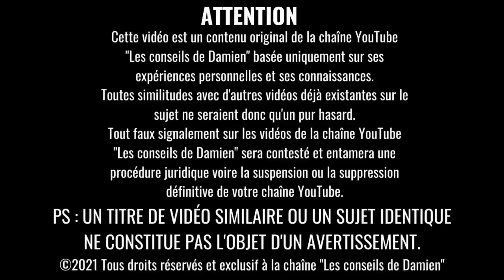Quand le DESTIN S'OCCUPE de TON pervers narcissique...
👉🏻 Bibliothèque des shorts via l'option de YouTube short "ajouter un son". Partage avec le créateur du son. Et mentions du son.
📼 Images et Vidéo : Canva pro et Submagic licence libre de droit d'utilisation.

💥 ACCÉDER DIRECTEMENT A LA FORMATION : Plus de 4 Heures de Formations

Damien n'est pas un professionnel de la santé et ne peut poser aucun diagnostic sur une pathologie. Cette vidéo et toutes les autres vidéos ne sont en aucun cas un diagnostic médical sur une pathologie mais plutôt un divertissement et n'ont aucune valeure médicale. Ces informations sont à titre indicatives.

⚠ ATTENTION ⚠
DROITS D’AUTEUR :